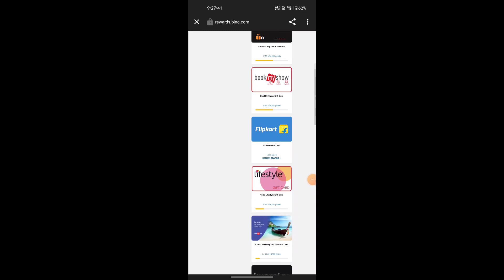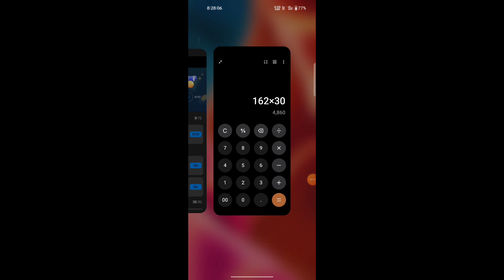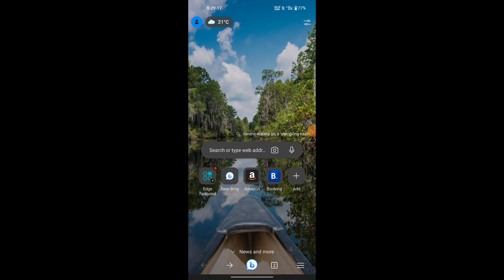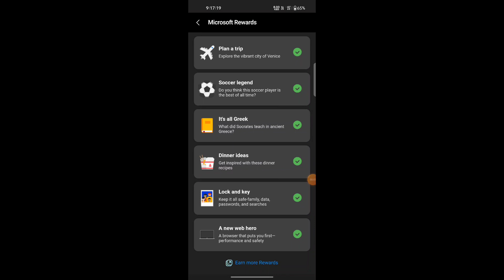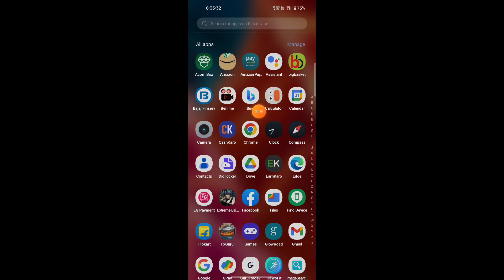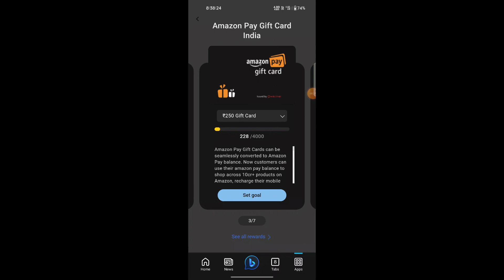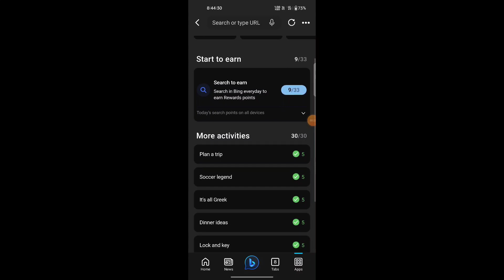Best earning app | best earning app 2023 🤑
🔴 proof Check karlo telegram mai daily 162 coin ak account se earning ho raha hai Telegram mai search Karo (MR Teachu Official)

microsoft edge unlimited coin trick
online earning
online class
paytm cash kamane wala app
paytm cash kaise kamaye 2023
EARNING APP
Earn
search And Earn money
Without Investment
online earning
earn money
online earning
Paytm cash earning apps
earning